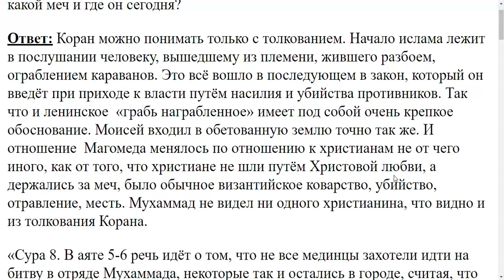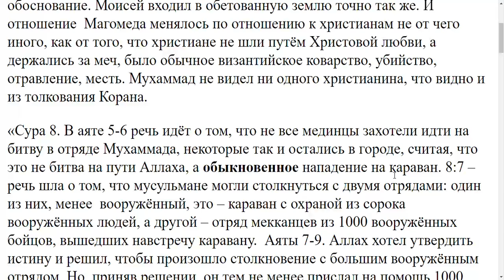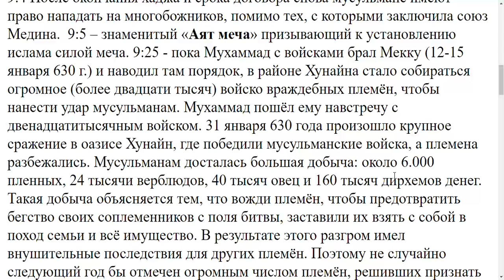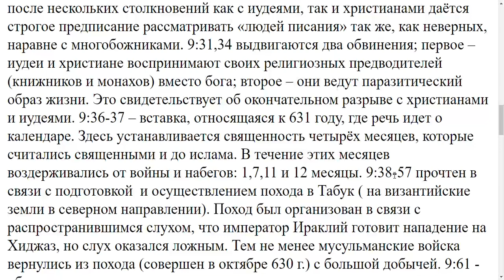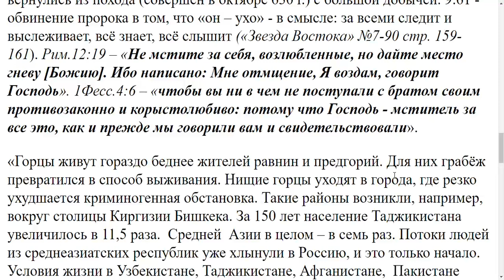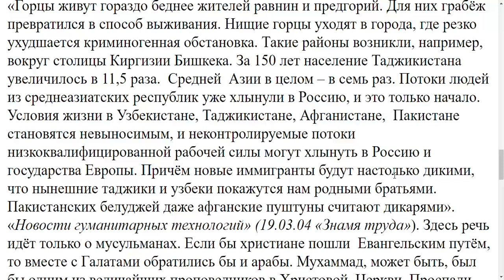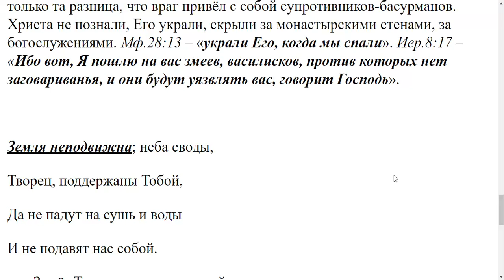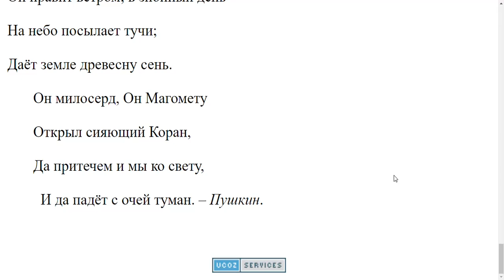3276. У колыбели ислама лежит меч. Что это за меч и где он сегодня?